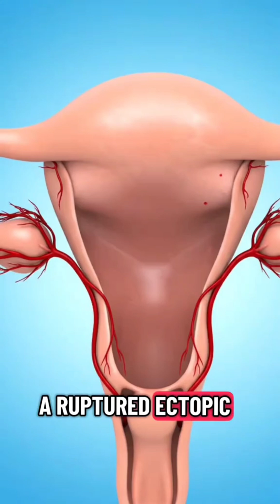Warning of ectopic pregnancy#creatorsearchinsights